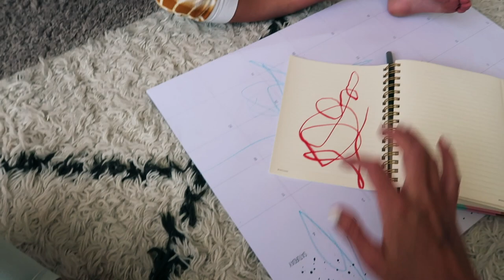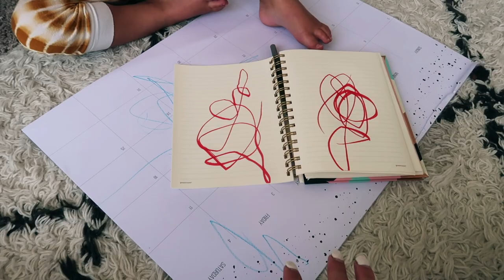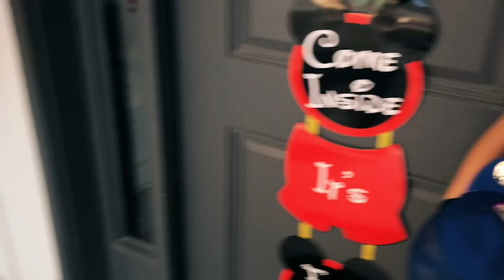POOR KID SMACKED HIS LIP SUPER HARD ON HIS CRIB // HENDERSTYLE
FOLLOW OUR FAMILY EVERYWHERE!

Facebook if you can't get enough!